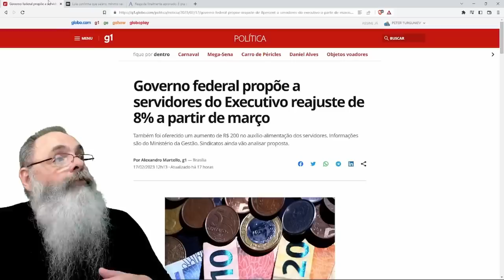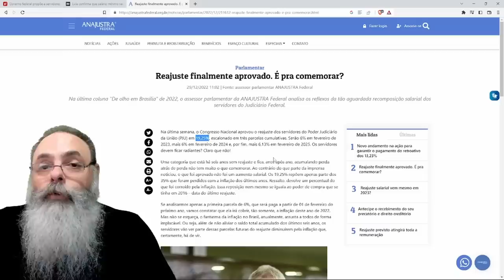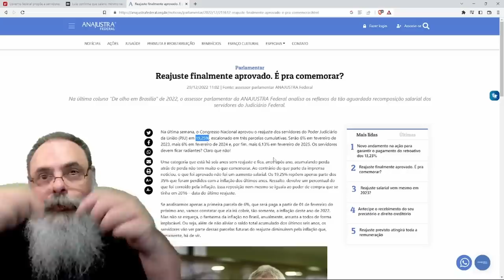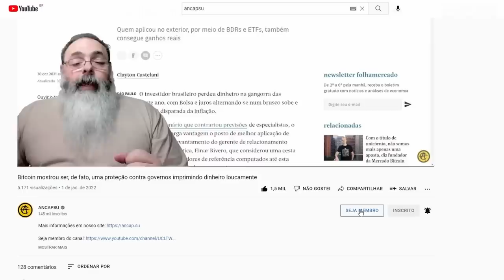AUMENTOS aprovados por LULA: 1.5% para SALÁRIO MÍNIMO, 8% para FUNÇA GENÉRICO e 20% para ELITE FUNÇA